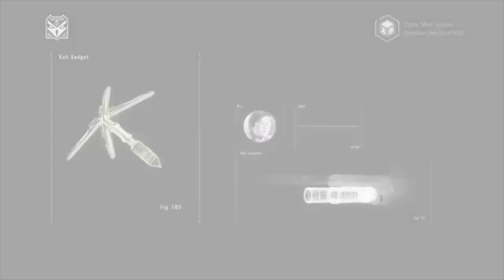STOP Using Kali Wrong in Rainbow Six Siege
In this video, we dive deep into the world of Rainbow Six Siege and uncover the common mistakes players make when using Kali. Are you tired of underperforming with this operator? Join us as we share essential tips and strategies to maximize your effectiveness on the battlefield in 2024.

Discover how to leverage Kali's unique abilities, weaponry, and gadgets to dominate your opponents and enhance your team's chances of victory. From positioning to timing, we cover all the crucial aspects of playing Kali the right way.

Whether you're a beginner looking to improve or an experienced player aiming to refine your skills, this guide is a must-watch!